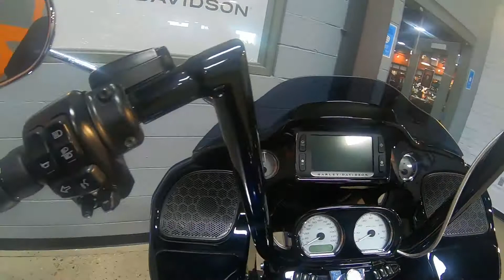2017 HARLEY-DAVIDSON ROAD GLIDE SPECIAL STAGE IV S&S 124 CI- Used Motorcycle For Sale - Columbus, OH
Please visit Farrow East Harley-Davidson to view this Used Superior Blue 2017 HARLEY-DAVIDSON ROAD GLIDE SPECIAL STAGE IV S&S 124 CI for sale near Columbus, Ohio.

Stock #: AEL1061A

Description:
This 2017 HARLEY-DAVIDSON ROAD GLIDE SPECIAL STAGE IV S&S 124 CI is for sale at Farrow East Harley-Davidson located in Columbus, Ohio.

About Us:
We have new and used Harleys® for sale, including all of your favorite H-D® motorcycle models such as the Road King®, Sportster®, Dyna®, V-Rod® and other touring and cruising bikes. We also have all of the parts you need for that sweet ride of yours, or we can help to keep it on the road with our service department. We carry a large variety of MotorClothes® apparel and accessories so stop by our East Columbus, Ohio, Downtown location, or our North location in Sunbury, or give us a call with any questions or concerns you may have. We look forward to hearing from you!